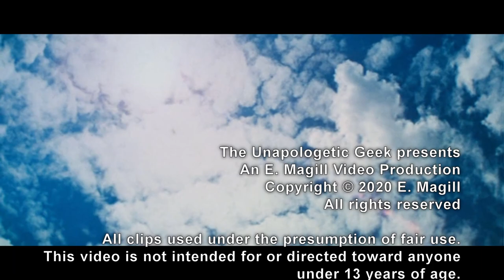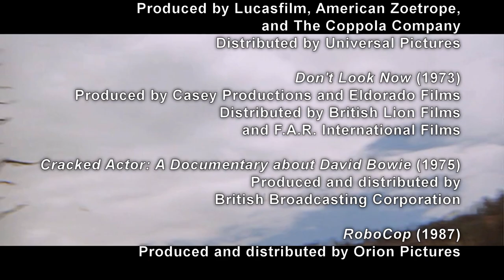Sci-Fi Classic Review: THE MAN WHO FELL TO EARTH (1976)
This is one of the most artistic sci-fi films of the 1970's, driven in large part by a brilliant performance from a young David Bowie, but it's not for everyone.